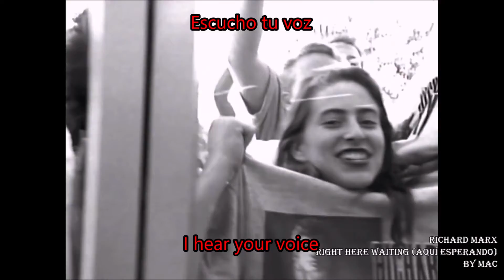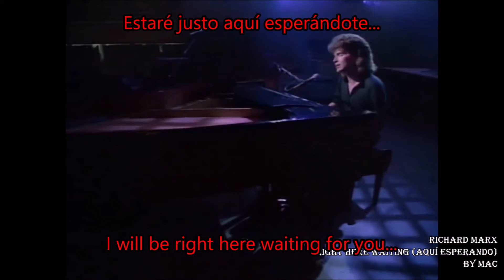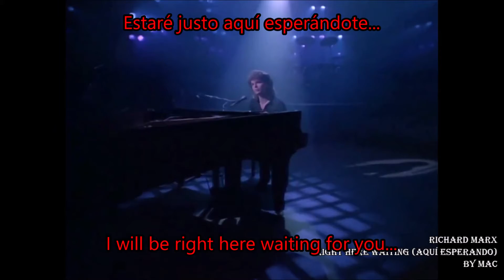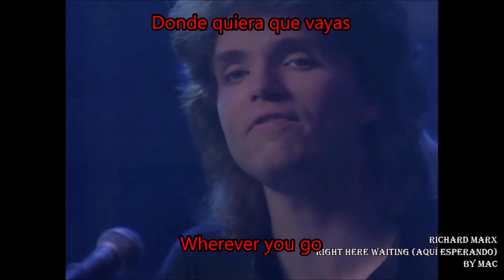Richard Marx Right Here Waiting letra inglés español subtitulado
Richard Marx Right Here Waiting con letra en inglés y en español (subtitulado).
Descargo de Responsabilidad: Todo el audio y/o imágenes de este video son propiedad de sus legítimos dueños. No acredito propiedad sobre la música, imágenes y/o fotos que utilizo en este video. No se pretende, en caso alguno, cometer infracción contra los derechos de autor.